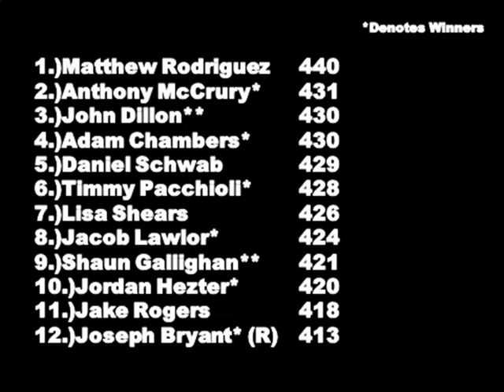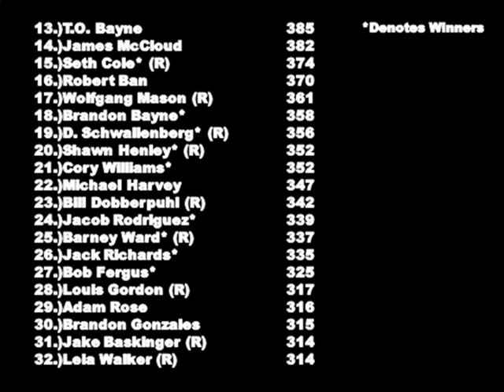//NNSCRA// S3 Oreo Truck Series D2- Race 16 (Riki)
How will the Chase points look after this race?